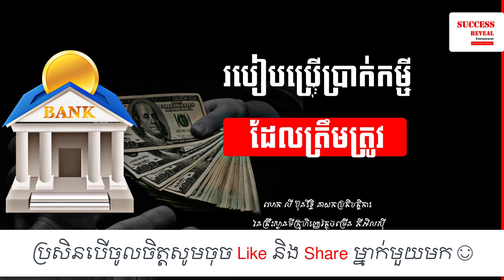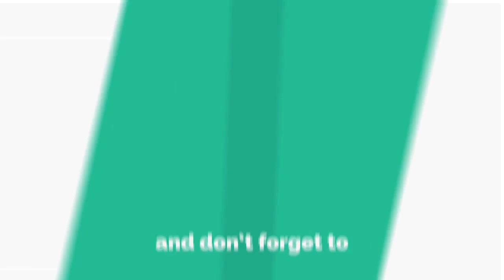របៀបប្រើប្រាស់ប្រាក់កម្ចីដែលត្រឹមត្រូវ How to Use loan properly Success Reveal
In this video we want to show you about របៀបប្រើប្រាស់ប្រាក់កម្ចីដែលត្រឹមត្រូវ How to Use loan properly Success Reveal

វាគ្មិនកិត្តិយស៖ លោក លី ប៊ុនរឹទ្ធិ នាយកប្រតិបត្តិការ នៃគ្រិះស្ថានមីក្រូហិរញ្ញវត្ថុចម្រើន ភីអិលស៊ី

✮✮✮✮✮ Enjoy!

✡ ABOUT US ✡
.: Why We create SUCCESS REVEAL channel :.
1. To inspire, Motivate, create new entrepreneur
2. Share Business knowledge, Entrepreneurship, Success
3. Free Business Education Online